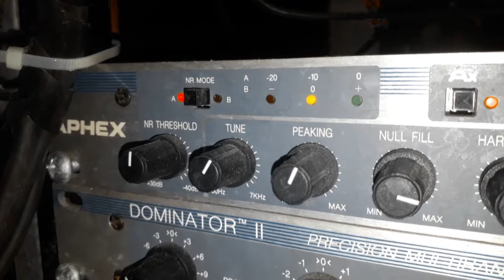ANJOS DO INFERNO - VAI QUE DEPOIS EU VOU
VAI QUE DEPOIS EU VOU - SAMBA de GERALDO PEREIRA com ANJOS DO INFERNO. Disco 80-0381-b. Matriz S-078402-1. Tamanho 25cm. Gravado em 28/11/45. Lançado em fevereiro de 1946. * Geraldo Pereira chamava-se Geraldo Teodoro Pereira; Os Anjos do Inferno era formado por Léo Vilar (liderança e canto); Harry Vasco de Almeida (pistão nasal); Alberto Paz (pandeiro); Aluísio Antunes Ferreira (violão-tenor); Moacyr Bittencourt (violão); Felipe Brasil (violão).